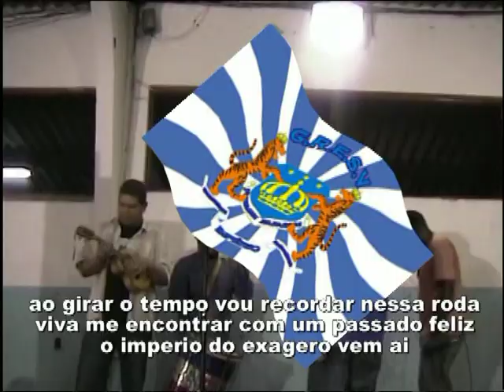imperio da zona norte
clipe izn